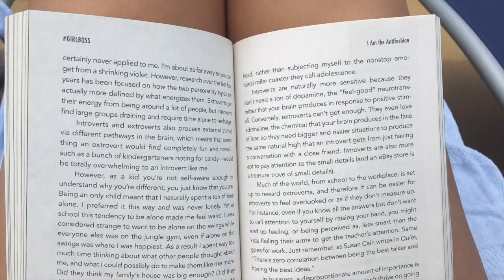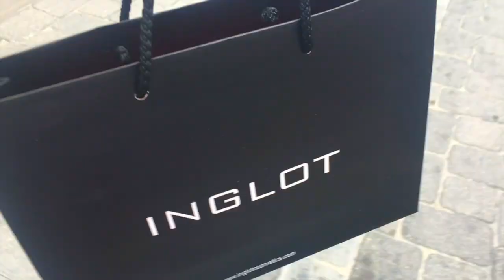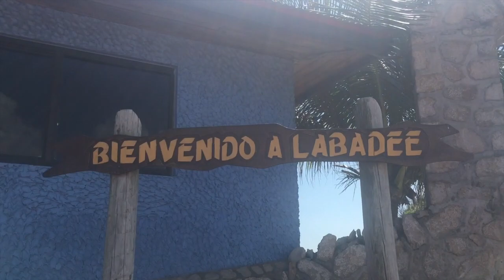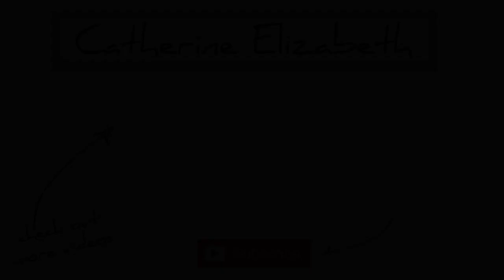Outfits of the Week: At Sea!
Hello, loves!
I am so, so, so blessed to have spent this past week on a cruise! Today I’m showing you all the outfits I wore on my cruise! I was inspired by Claudia Sulewski's last travel diary to include yellow text throughout my video as a fun way to comment on things without a voiceover! I hope you enjoy!

Hi, my name is Catherine Elizabeth! I’m a highschool girl who loves health, beauty, and traveling!
xx, Catherine